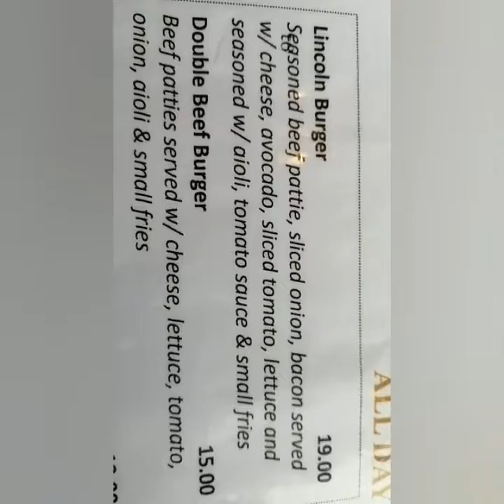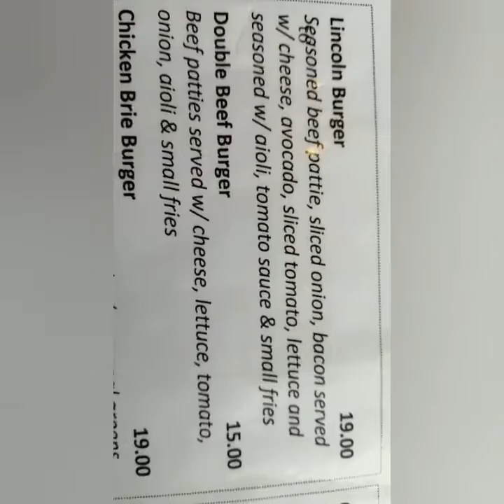Random Videos #6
Just random videos